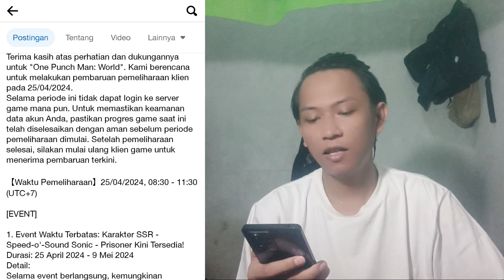BENER KAN - NEW BANNER DAN EVENT - ONE PUNCH MAN WORLD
New banner speed o sonic prisoner lee